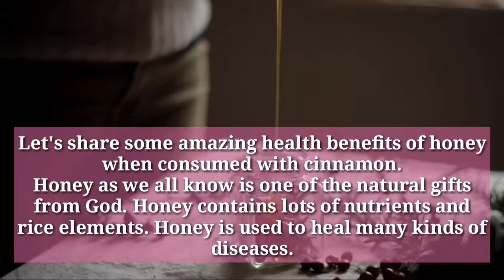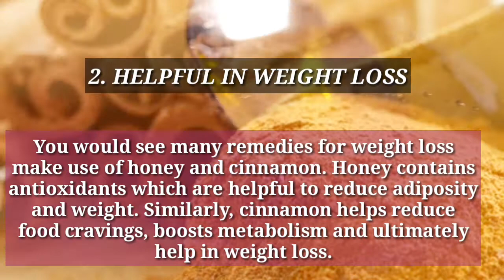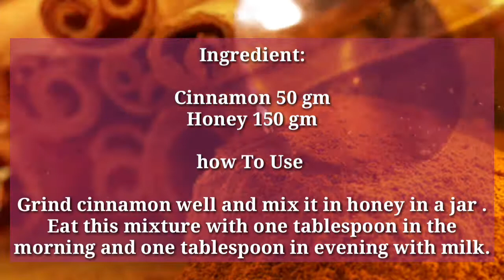honey and cinnamon for winters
Let's share some amazing health benefits of honey when consumed with cinnamon.
Honey as we all know is one of the natural gifts from God. Honey contains lots of nutrients and rice elements. Honey is used to heal many kinds of diseases.
My channel  all about health benefits ,tip and  rare home remedies .